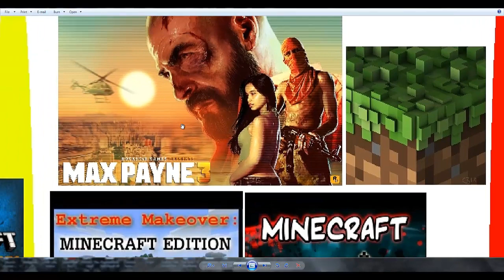Series and What Will be Recorded in the Near Future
I really need to make my own logos...